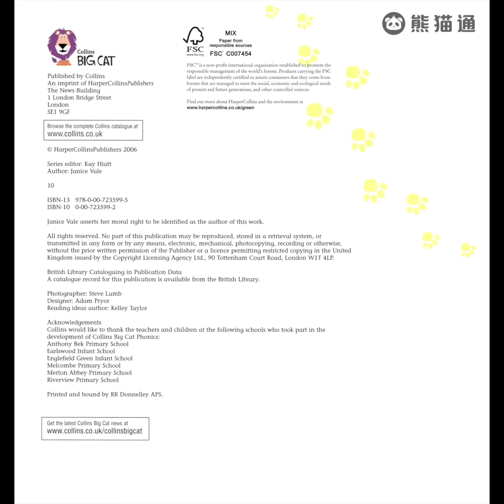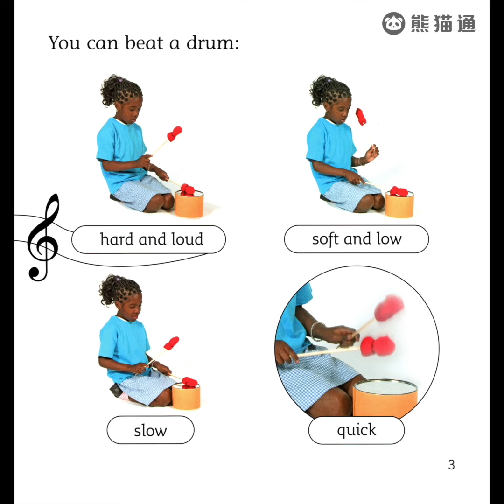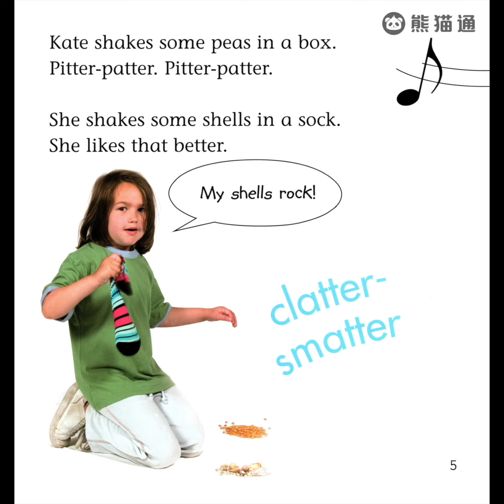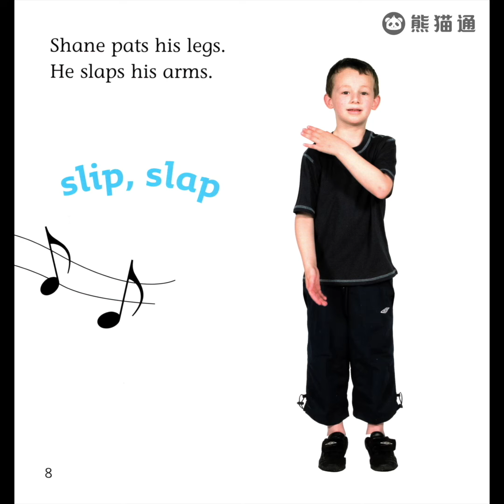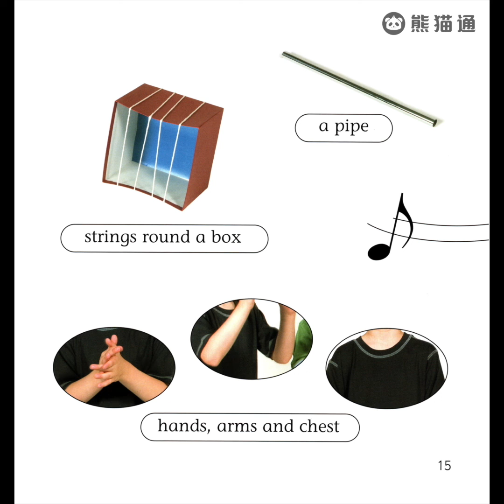Big Cat Nature Spelling Level 3 - Rock Out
"Big Cat Phonics" is a high-quality picture book type of phonics. Children can gradually practice and consolidate the rules of phonics in English picture books, gradually master the rules of English pronunciation, and then form independent reading ability. "Cat PhonICS" provides the ideal solution for teachers and parents to learn PHONics, so that children can enjoy reading and improve their listening, speaking, reading and writing skills.
Membership of this channel provides you with the following benefits:
Children's video Picture book series:
Famous "Oxford tree grading reading" video picture book [complete set], a total of 204.
"Big Cat English Reading" video picture book [complete set], a total of 317 episodes.
Red Rocket: A graded reading of zero-based English enlightenment [complete set] with 318 episodes
Cambridge teacher Diana Phonics for Children [Complete Works] 180 episodes
The Oxford Reading Tree (900 episodes)
Tsinghua Children's English Language Sense Enlightenment 120 episodes [Complete Works]
"Big Cat" Phonics 72 episodes [Complete Series]
The content is constantly updated, add wechat GeminiLab for all videos and exercise materials.